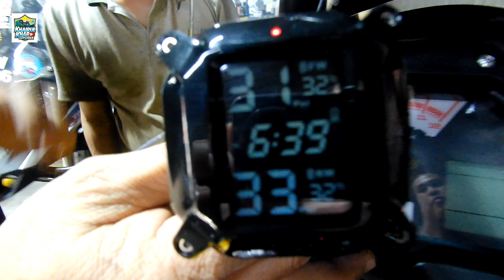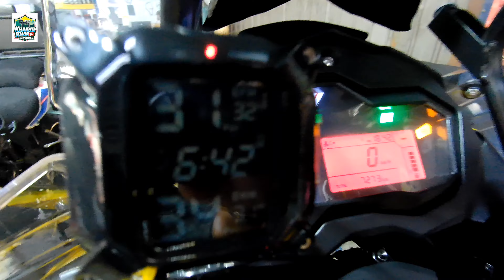TRK 502X - INSTALLATION OF TPMS & GS PHONE HOLDER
Abah pasang jajan kat motor. Video kali ni kita tengok macamana TPMS dan Phone Holder ala2 GS dipasang pada motor TRK 502X V2.